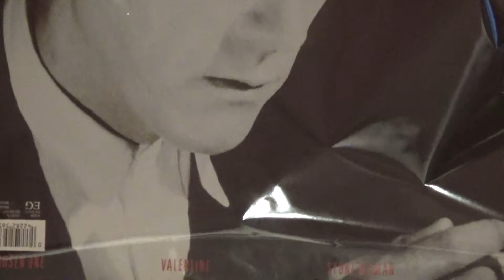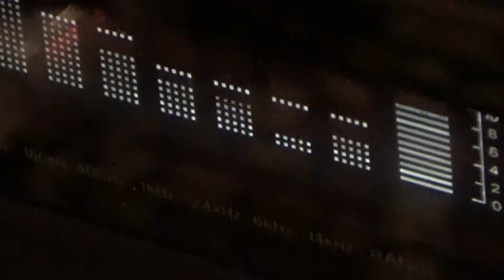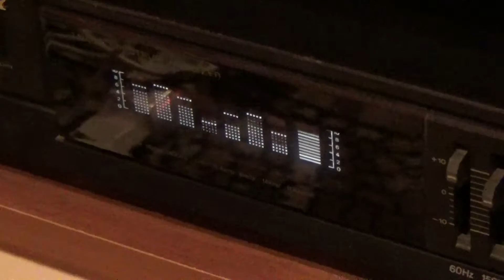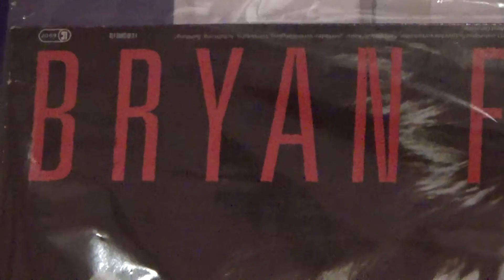Music from Vinyl